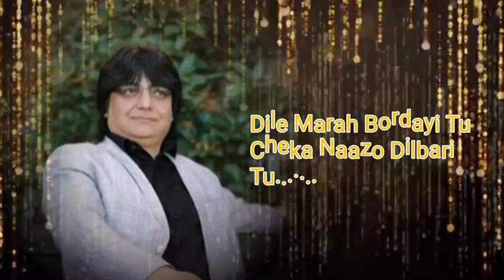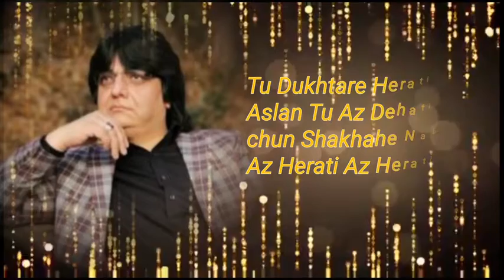Elias Shahna Album Sougande Yaree دختر هراتی